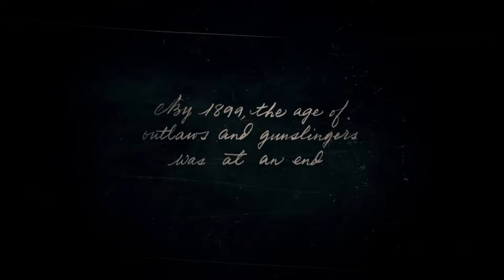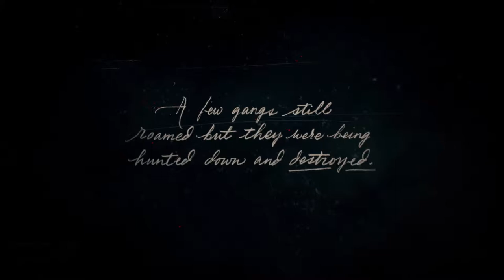Red Dead Redemption 2 - Walkthrough | Episode 1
Snapchat thedukieone